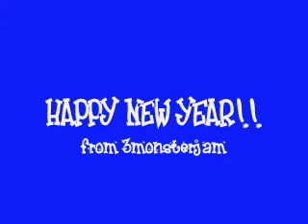New Year Celebration 2011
Us playing with fireworks at home. Yes, adults were supervising.